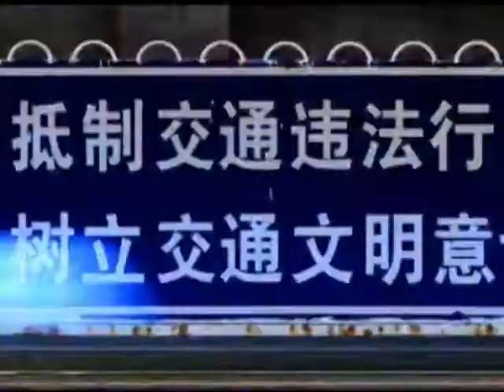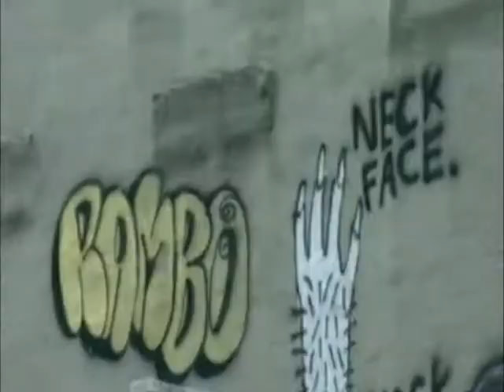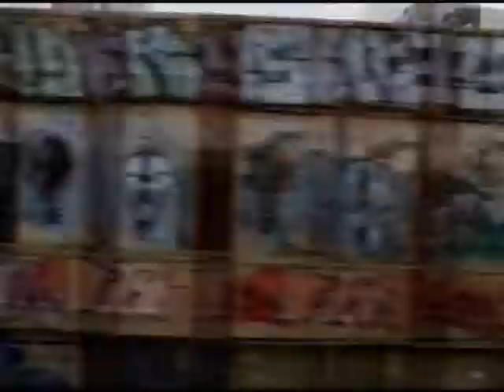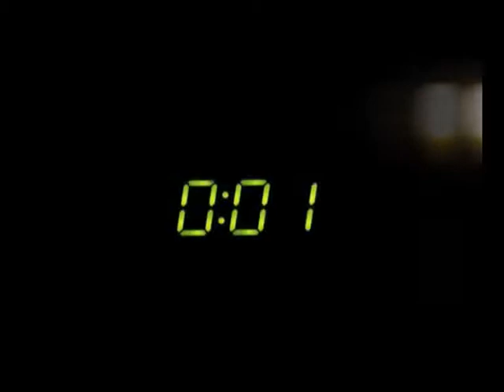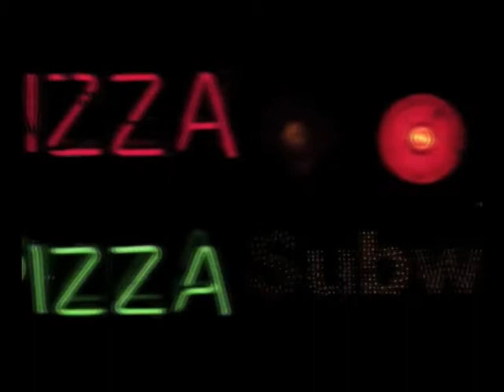Nikitin and Dmitry Bobrov "Places" (Original Mix) Video by Natasha Selesneva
Nikitin and Dmitry Bobrov "Places" (Original mix) Video by Natasha Selesneva. Track was released on March 3, 2011 on LouLou Records